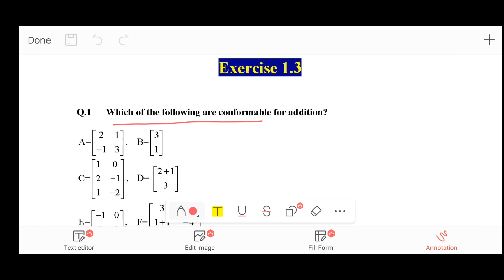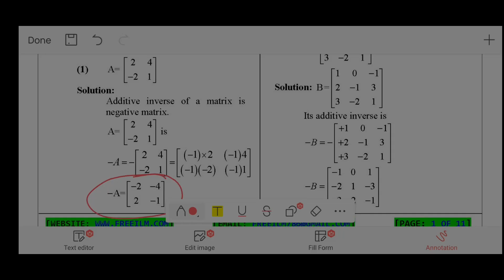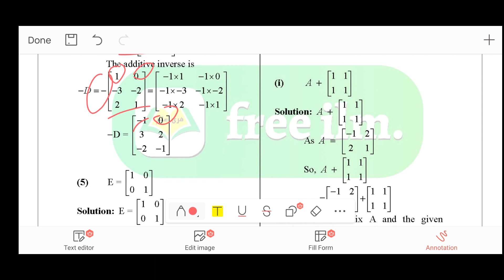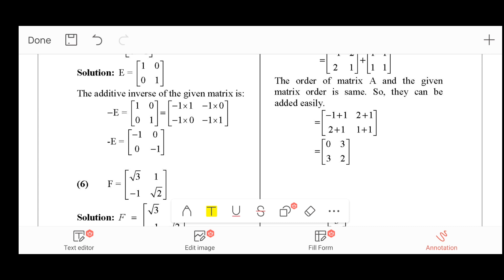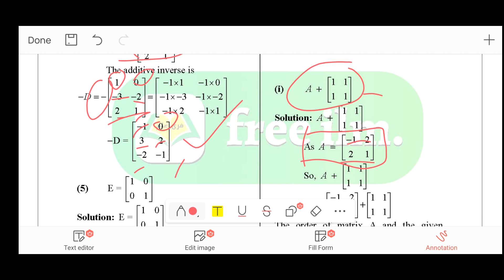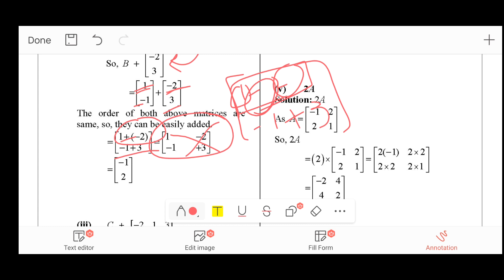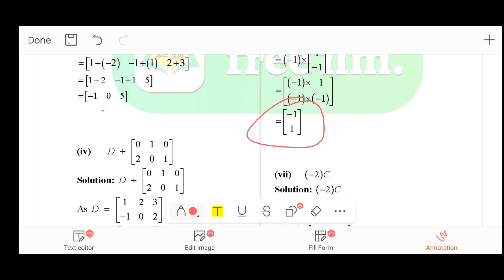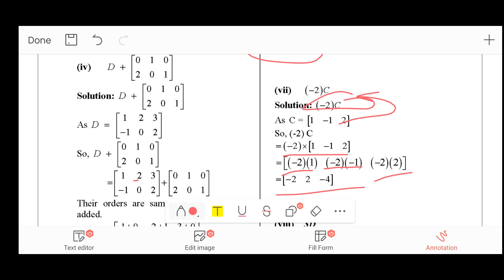Addition and Scalar Multiplication of Matrices || Additive Inverse of matrices|| urdu/hindi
Assalamualaikum Viewers
I have started a series lecture on mathematics of Class 9
How we can add matrices
How to find Additive Inverse of the matrices
Addition of Matrices
Scalar Multiplication of Matrices
theses topics are related to Ex 1.3 Question 1-3